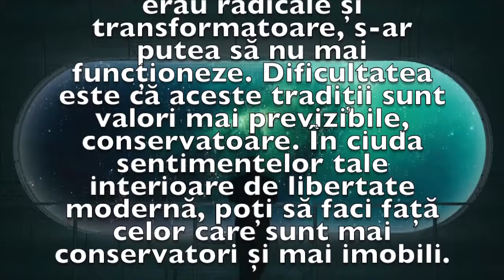Previziunea zilei de 10 Iulie